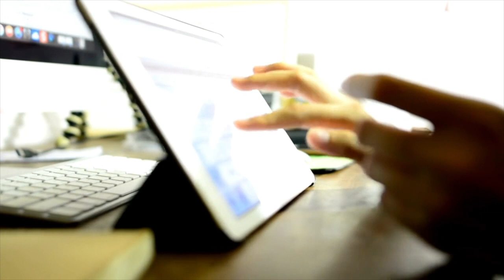Mail and Shipping Services in Panama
I'm Beth, Broker/Owner of Try Panama Real Estate, specializing in the Coronado and surrounding areas.  We are family-owned and have an amazing team that is culturally diverse, multilingual and represents many countries from around the world.  Our firm is full service, specializing in property management, rentals, sales and relocation.  We love serving our clients by helping them find their place in this piece of paradise, whether for short or long term, rental or investment.

In this video I discuss mail (or rather lack there of) in Panama and share info with you about the 2 shipping companies located in Coronado.  To contact them directly, you can visit their websites at: